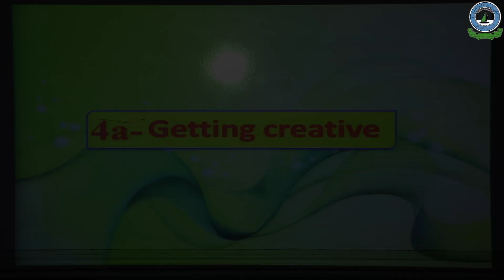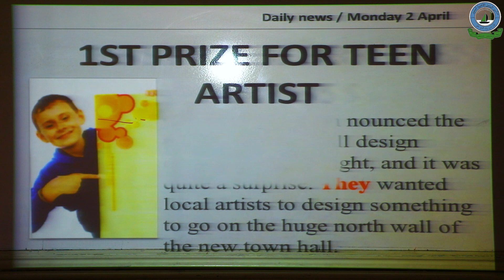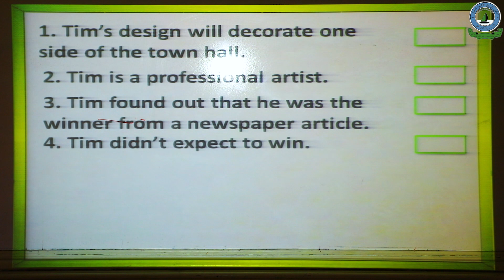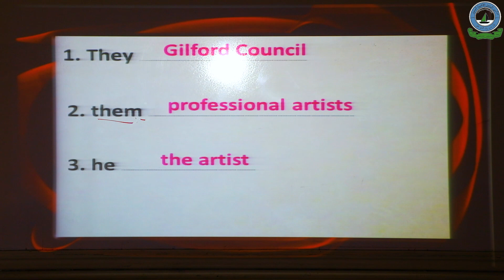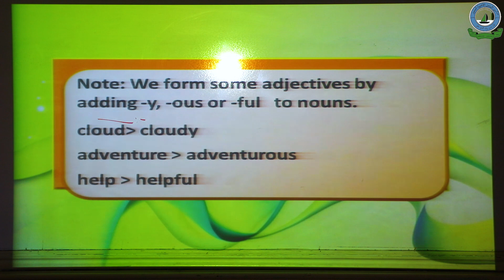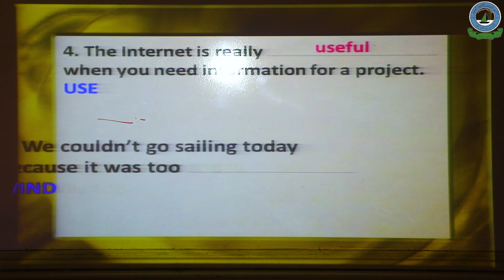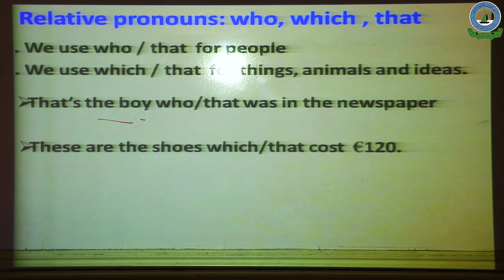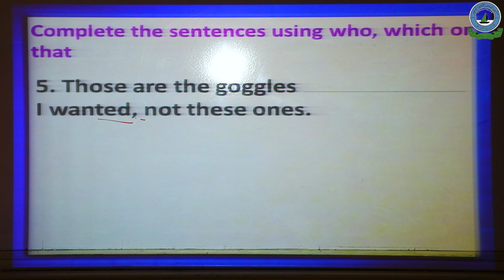مادة الإنجليزي-الصف2 المتوسط-درس 4a getting creative -مدارس الساحل الأهلية بجدة -الأستاذ:محمد رمضان